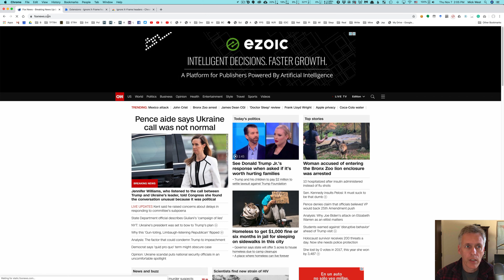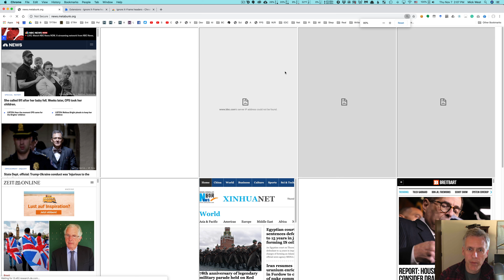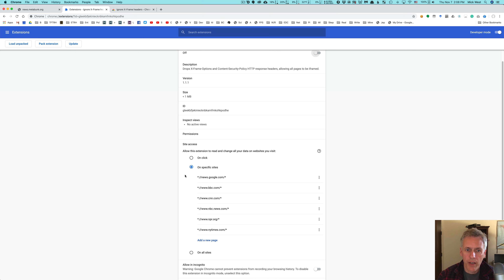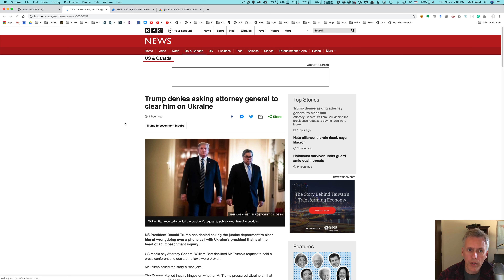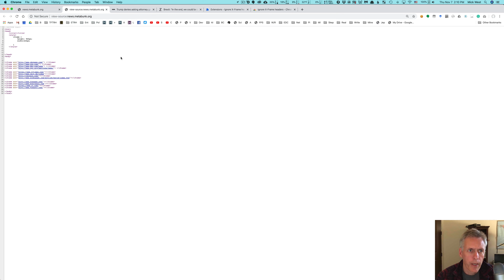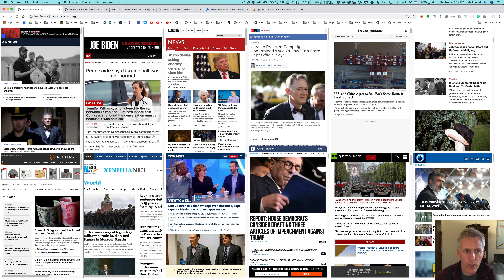How I Read Twelve News Sites Simultaneously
Tired of hopping between different news sites, I set up twelve of them all on one page. This gives a great instant overview of how the news of the day is being reported differently by different sites.

This only works in Chrome and requires you to install the "Ignore X-Frame Headers" Chrome add

You can then edit the settings at:
chrome://extensions/?id=gleekbfjekiniecknbkamfmkohkpodhe

You can simply allow site access to all sites, or add the sites manually if you are concerned about excessive permissions.

You will also need to zoom out to either 75% or 67%, depending on your monitor resolution. You should see two rows of six sites. I recorded this video in 4K, so view it full-screen to see what it should look like on your monitor.